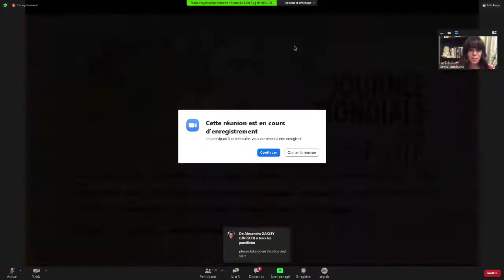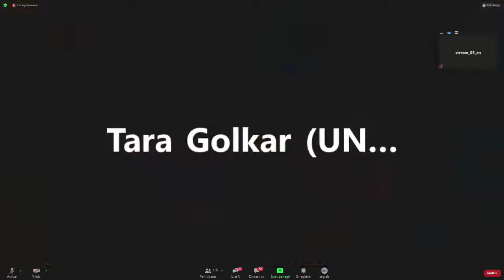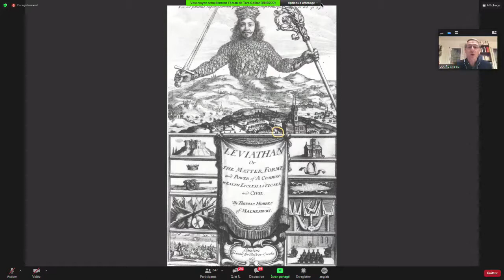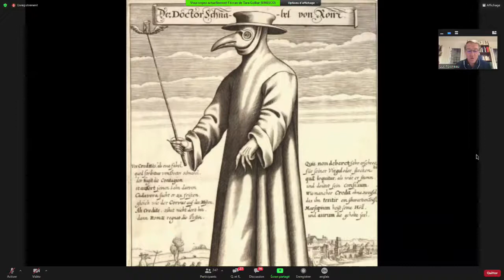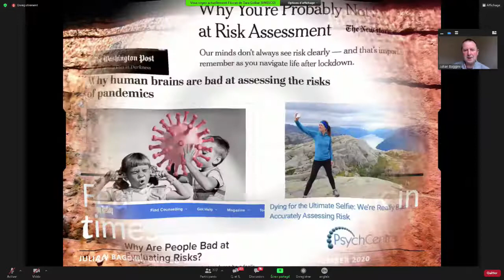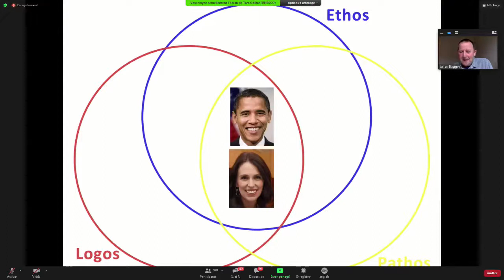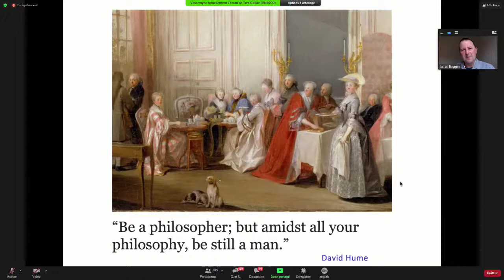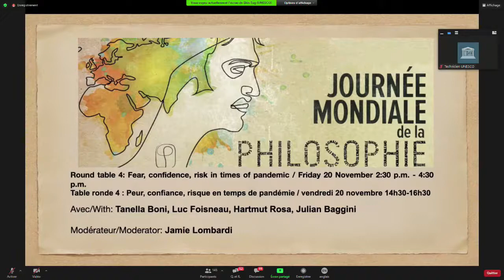Round table 4: "Fear, confidence, risk in times of pandemic"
The World Philosophy Day 2020 edition wishes to invite the whole world to reflect on the meaning of the current pandemic, underlining the need, more than ever before, to resort to philosophical reflection in order to face the multiple crises we are going through.

To celebrate it, high-level events are organized online on November 19 and 20 with eminent philosophers from all regions, who will be invited to reflect on the meaning of the current pandemic from different tools and philosophical perspectives.